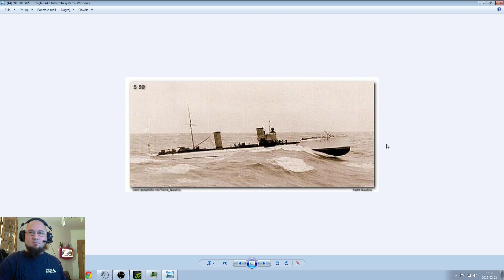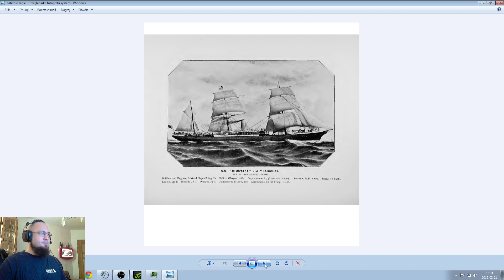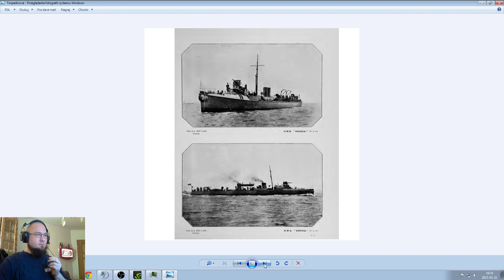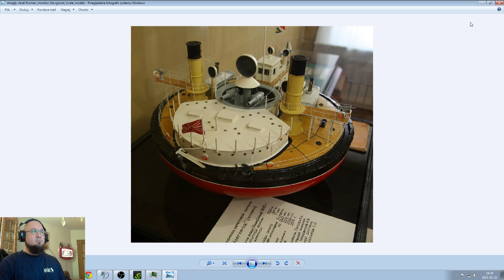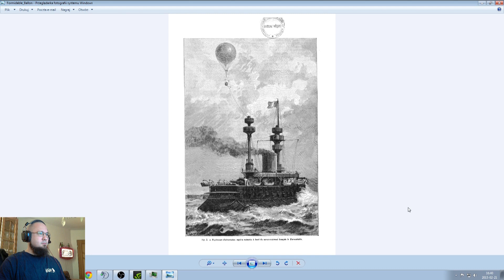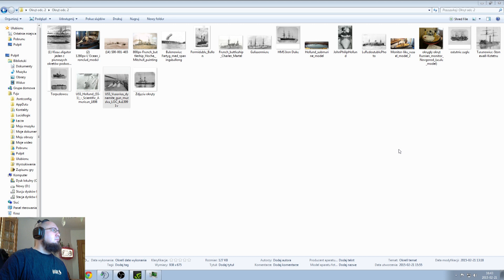Historia okrętów #7 - Epoka szaleństw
Zbliża sie wielkimi krokami gra World of Warships :)
Co sobotę o godz. 16:00 Falathi i Lanied opowiadać będą o historii okrętów. Stream